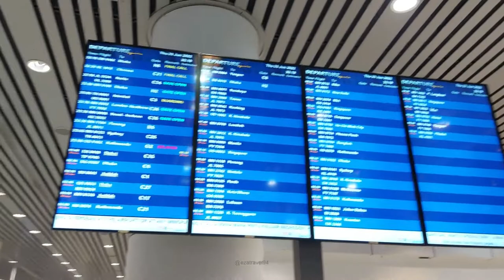KLIA Aerotrain to Boarding Gate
Its easy to go anywhere in KLIA because there are many sign board with multiple language. Don't panic if you're lost, just go to any staff with "ask me" tag for information.

For hassle free, contact the airlines first before boarding as some airlines require multiple document for travelling. When you have everything ready, the process to boarding will be smooth like butter.

For international flight, make sure your passport is valid 6 month before expired date.